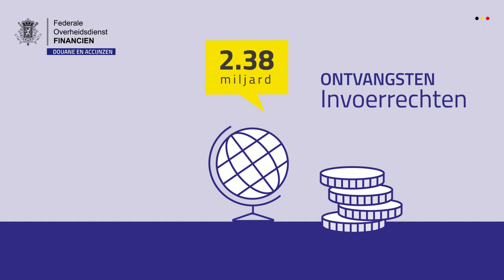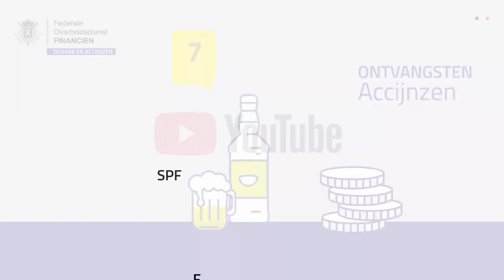De cijfers van onze douanediensten in 2021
Het werk van de Belgische Douane in enkele cijfers!